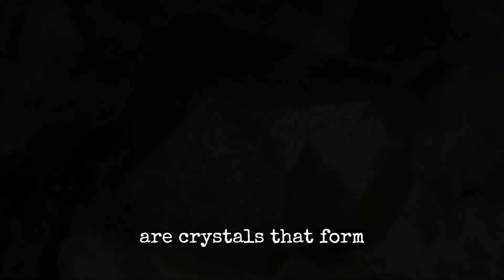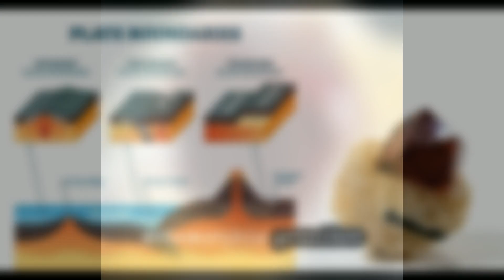Earth's plate tectonics fired up hundreds of millions of years earlier than we thought!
The plate tectonics that cause earthquakes, build mountains and split continents may have started when Earth was in its infancy, new research finds — significantly earlier than many scientists previously thought.
The new study suggests plate tectonics started more than 4 billion years ago — not long after the planet formed 4.5 billion years ago. In this era, known as the Hadean, Earth was fresh and piping hot, with an ammonia-and-methane atmosphere imbued with enough water to eventually condense into a planet-wide ocean. During this period, Earth cooled enough to have a solid outer crust.
Today, that crust is shaped by the grinding movements of tectonic plates, which ride on the warmer, more mobile mantle below. But no one knows for certain when this arrangement of plate tectonics first began. Previously, researchers suggested it began in the Hadean, nearly as soon as the crust cooled. Others think plate tectonics started around 3.2 billion years ago, when geochemistry reveals some key changes in the crust's makeup. Others argue the phenomenon is even more recent, evolving to its modern form in the last couple of billion years.
Scientists have struggled to determine exactly when plate tectonics began because there are no surviving rocks that are more than 4 billion years old, so the only direct window into the Hadean comes from tiny, tough crystals known as zircons — the oldest of which date back 4.4 billion years. A subset of those, known as S-type zircons, can reveal the presence of plate tectonics. These particular zircons are crystals that form in sedimentary rocks on land, then get pushed into the mantle by tectonics and re-emerge again in metamorphic granites.
The problem is that S-type zircons can't be easily identified by one single feature but instead by a whole suite of trace minerals.
In the new study, published July 8 in the journal PNAS, researchers used a machine-learning model to make this task easier. The scientists first fed the model data from 300 zircons of known origin and then tested the model's ability to determine whether 74 more zircons were S-type or not. With the model trained to differentiate between zircon types, the team next applied it to 971 new zircons from the Jack Hills of Australia, where most of the oldest zircons on Earth are found.
The results indicated that 35% of the Jack Hills zircons were S-type. Some of these date to 4.2 billion years ago, suggesting that plate tectonics was moving rocks from the crust to the mantle and back again during the Hadean.